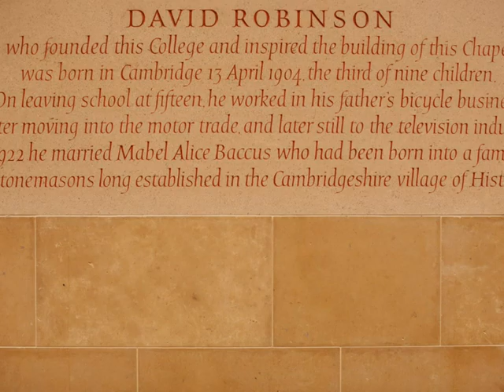Donor Day 2021 Photo Story